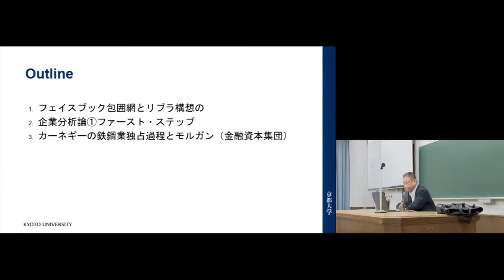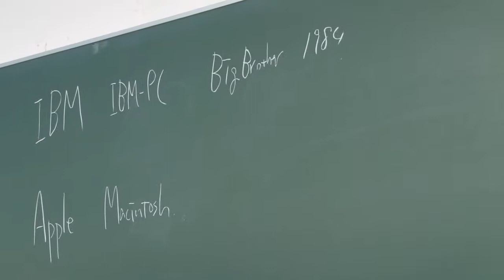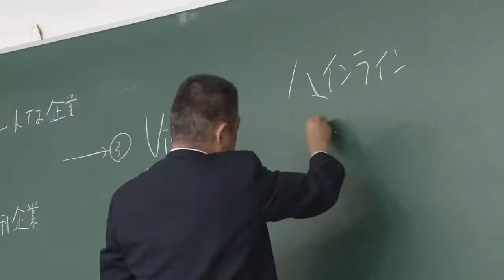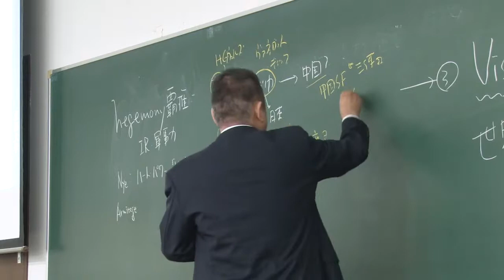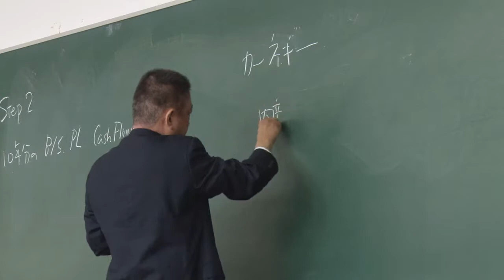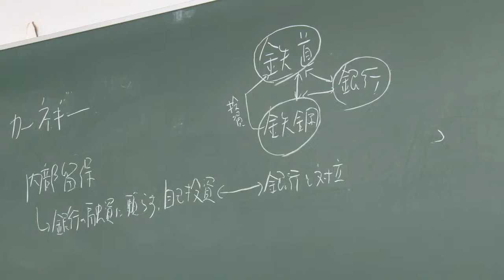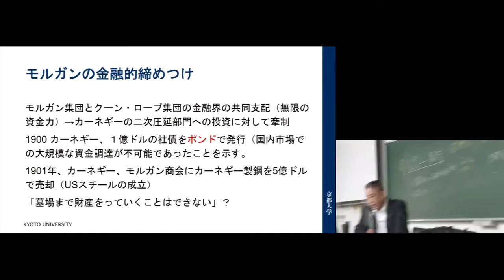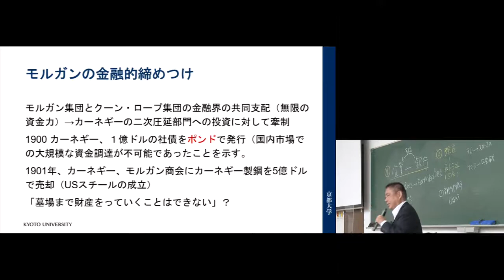京都大学 国際経営史 第6回「企業分析論①・鉄鋼王カーネギーとUSスチール」坂出健（公共政策大学院 准教授）2021年11月5日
京都大学 国際経営史

第6回「企業分析論①・鉄鋼王カーネギーとUSスチール」
坂出健（公共政策大学院 准教授）

チャプター
0:00:00　１. フェイスブック包囲網とリブラ構想の行方
0:04:31　 GAFA+T創業者がおすすめするSF作品
0:29:35 　２. 企業分析論①ファーストステップ
0:35:50 　３. カーネギーの鉄鋼業独占過程
0:49:53　 なぜ金融機関が鉄工業に進出したのか？
1:01:40 　部門間競争

2021年11月5日
法経本館 法経第七教室